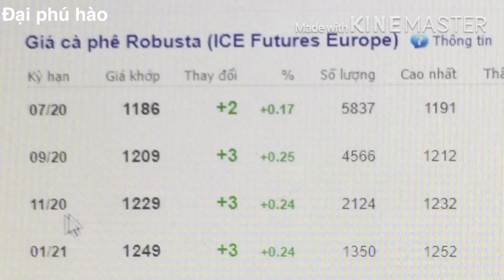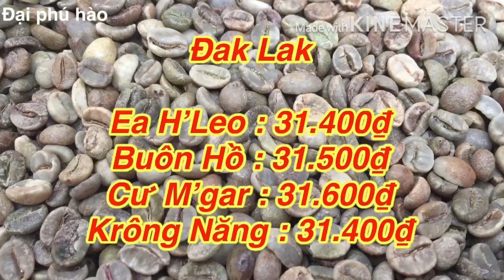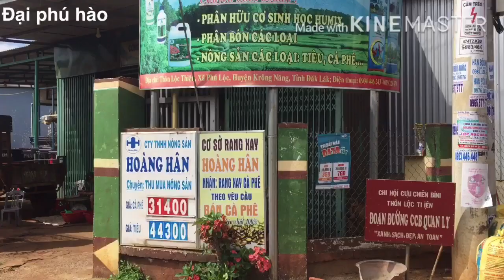Giá cà phê hôm nay Giá tiêu hôm nay Tăng nhẹ ngày 21/5/2020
GIÁ CÀ PHÊ HÔM NAY NGÀY 21/5/2020  GIÁ CÀ PHÊ TÂY NGUYÊN  GIÁ CÀ PHÊ THỊ TRƯỜNG

CHỐT PHIÊN GIAO DỊCH NGÀY HÔM NAY GIÁ CÀ PHÊ KHÔNG CÓ BIẾN ĐỘNG NHIỀU
TẠI SÀN LONDON  GIÁ CÓ TĂNG NHẸ LÊN MỨC 1.186 USD/1 TẤN  + 2 USD
TẠI SÀN NEW YORK  GIÁ LẠI GIẢM NHẸ  XUỐNG CÒN  105.65 CENT/POUND  - 1.40 CENT

GIÁ TIÊU XÔ NGÀY HÔM NAY 21/5/2020  CÓ TĂNG NHẸ TRONG KHOÃNG 300Đ - 500Đ/ 1KG